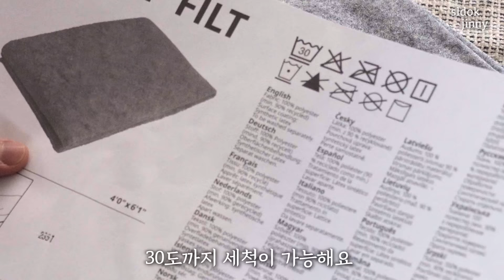SUB)주방하부장정리/커피머신소개와 세척/주방행주, 잡곡과 티백 수납/ 주방러그/ 작약꽃/ 살림브이로그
안녕하세요, 슬독지니예요.

이번에도 주방정리는 계속되고 있어요.
하부장 중 정리하고 청소하면서 영상을 찍었어요.

작년 말에 새로운 커피머신을 하나 구입했어요.
아주 만족하면서 사용하고 있는데, 관리할 때가 돼어서 겸사 청소를 했어요.
제가 구매했던 커피머신도 보여드리고, 청소하는 방법도 보여드려요.

밥 할 때 섞어먹는 잡곡도 정리했어요.
독일에서 구할 수 있는 잡곡들을 보관유리에 담아서 수납했어요.

주방행주와 주방에서 사용하는 손수건 수납하는 것도 영상으로 담아봤어요.
별것 아닌데, 이런것도 보여주나 하실 수도 있겠어요. ^^;
제가 쓰기 편하게 수납하는 방법을 소개해드려요.

티백함을 구매해서 쓰고 있는데
빈칸이 생겨서 그곳을 채웠어요.

독일에서는 이번주가 오순절 휴일이 있어요.
이맘쯤 보이는 작약꽃을 구매해서 꽂아봤어요.

그리고 영상 중 러그미끄럼방지대 한국어로 표기를 잘못했어요.
자막에 이케아 스톱블리드는 '스토프 필트'입니다.

'좋아요'와 '구독'으로 응원해주세요.

(링크통해 가입시 할인혜택이 제공되며, 저도 소정의 혜택을 받습니다.)